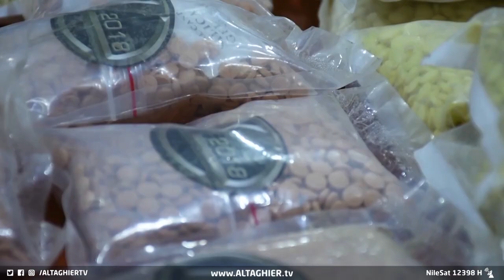العراق يكشف عن نوع ممنوعات جديدة في البصرة | تقرير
يتجدد خطر انتشار آفة الـــمــ ـــخــ ـــدرات في المحافظات العراقية مع وصول ابتكار جديد لمادة مــ ــخــ ـدرة على شكل قطرات يتم شمها من قبل المتعــ ــاطــ ــين، قضية حركت حقوقيين ومختصين لوضع حل جذري ينقذ المجتمع العراقي من استمرار انتشار الــ ــمـــمــ ـنوعات في البلاد.
موقع قناة التغيير الفضائية  الالكتروني